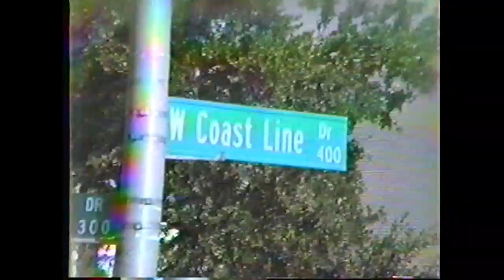The Railroad Time Capsule...Jacksonville..St.Johns river railroad bridge.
With plenty of trains